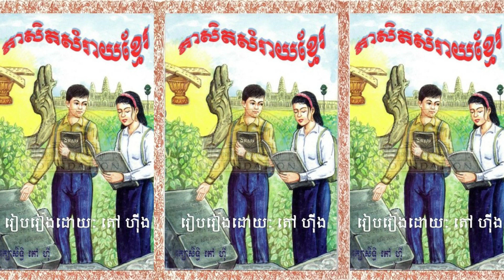សុភាសិតសម្រាយខ្មែរ/ ត្រុកៗអ្នកស្រុកមើលងាយ រលាស់គុថខ្ចាយ មានឪតមានភាន់/ ដំរីស្លាប់ យកចង្អេរមកបាំង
សូមជួយគាំទ្ររឿងប្រលោមលោកខ្មែដែលបាននិពន្ធឡើងដោយកវីឆ្នើមរបស់ជាតិខ្មែរយើង!
ក្នុងវីដេអូនេះជាភាសិតសម្រាយខ្មែរ ដើម្បីងាយយល់ដល់បងប្អូនជនរួមជាតិខ្មែរ។ សៀវភៅបានរៀបរៀងឡើងដោយលោក តៅហ៊ីង និងរក្សាសិទ្ធដោយលោក តៅ ហ៊ី។
លោកអ្នកអាចឧបត្ថមមកកាន់ឆាណែលរបស់នាងខ្ញុំ តាមរយៈ
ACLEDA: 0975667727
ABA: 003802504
សូមជួយធ្វើការថែរក្សាកេរ្តិ៍មរតកដូនតារបស់យើងដោយធ្វើការគាំទ្រឆាណែលរបស់នាងខ្ញុំ។
នេះគឺជាសុភាសិតសម្រាយខ្មែរ/ ត្រុកៗអ្នកស្រុកមើលងាយ រលាស់គុថខ្ចាយ មានឪតមានភាន់/ ដំរីស្លាប់ យកចង្អេរមកបាំង
បើចង់ជ្រាបច្បាស់ សូមរីករាយសណ្តាប់វីដេអូនេះដូចតទៅ!